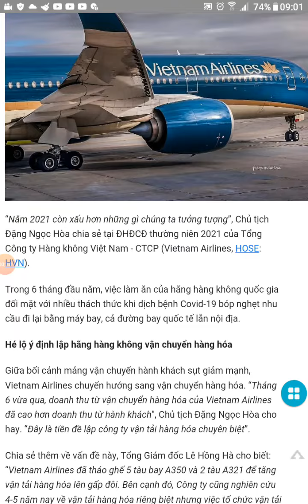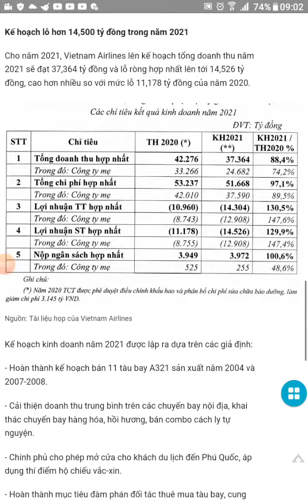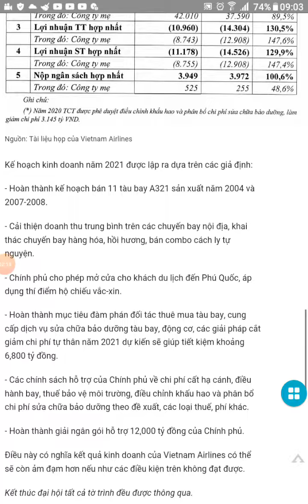Việt nam Airlines sắp có máy bay chở hàng